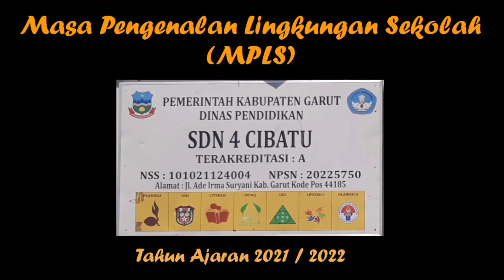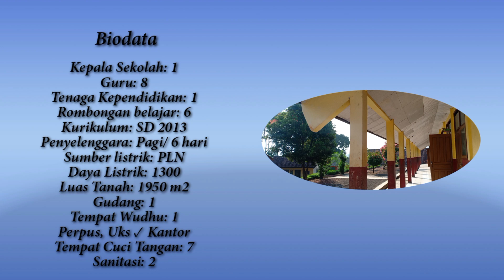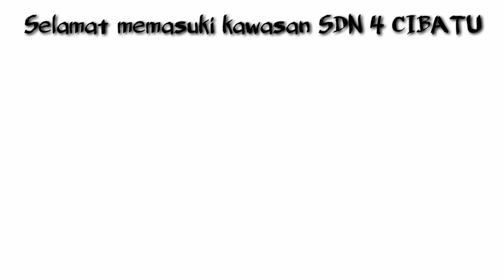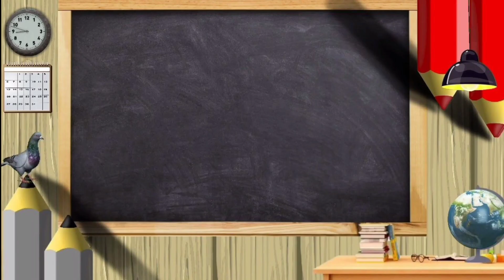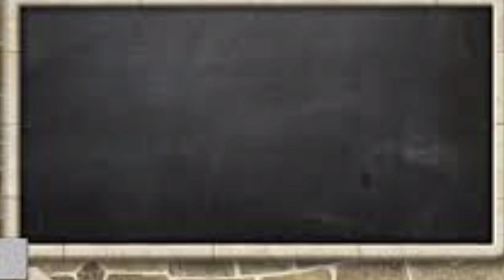Masa Pengenalan Lingkungan Sekolah (MPLS) SDN 4 CIBATU T.A. 2021/2022